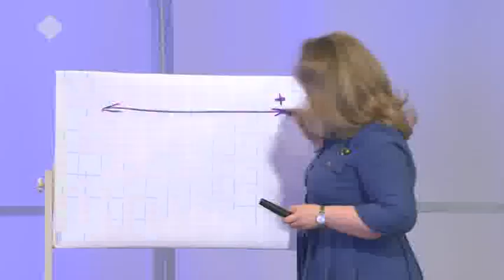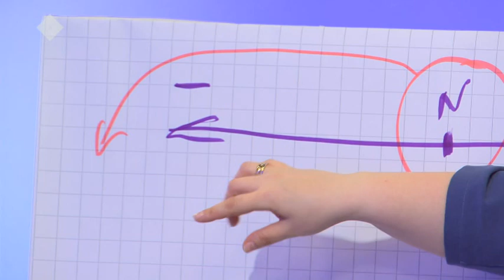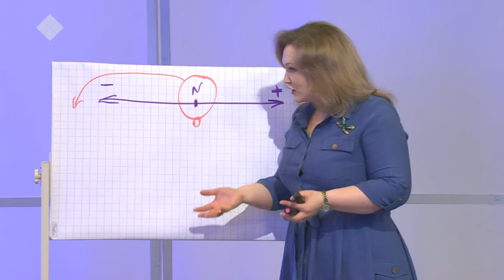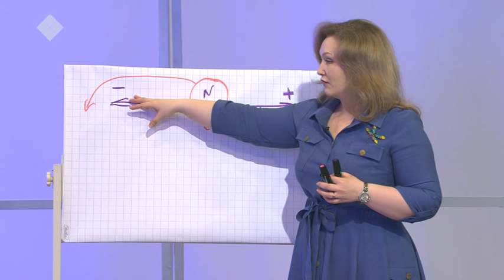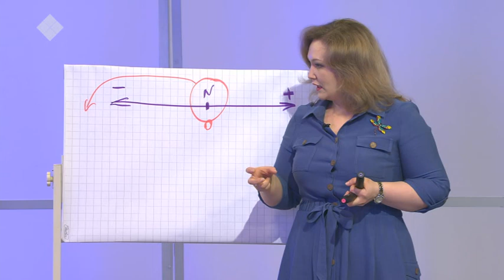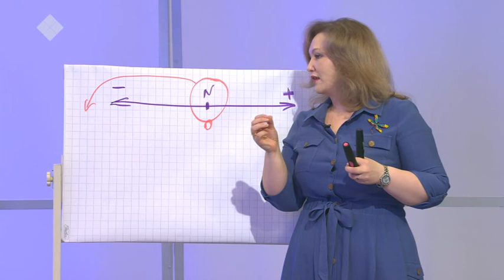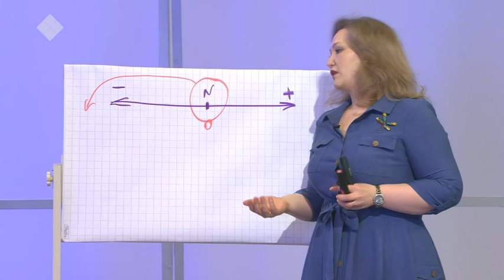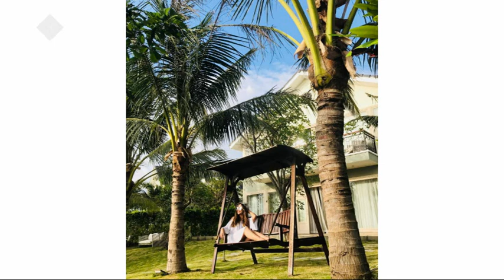Блогер Светлана Эверстова: «Нужно относиться ко всему проще». Город женщин (06.05.19).